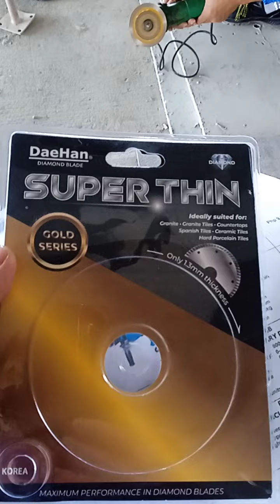daehan superthin gold..... diamond blade from korea